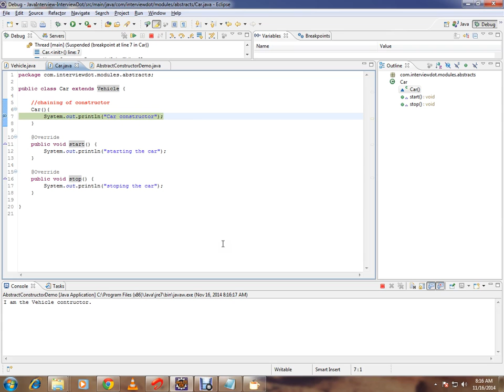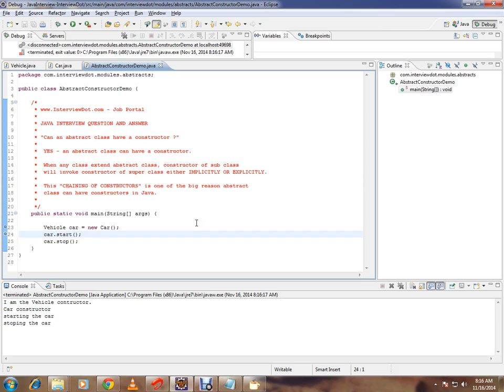CAN AN ABSTRACT CLASS HAVE A CONSTRUCTOR IN JAVA DEMO TAMIL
to get notifications. CAN AN ABSTRACT CLASS HAVE A CONSTRUCTOR IN JAVA DEMO TAMIL